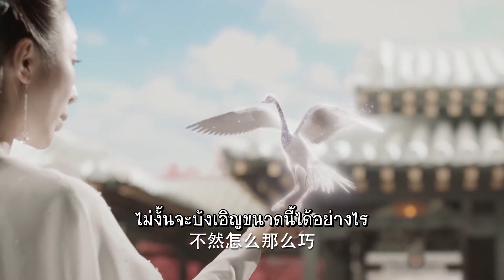ถ้าหากศิษย์น้องของข้าไม่อยู่กับท่าน | ลิขิตรักเหนือชะตา -Love and Destiny《宸汐缘》| (จางเจิ้น,หนีหนี่)